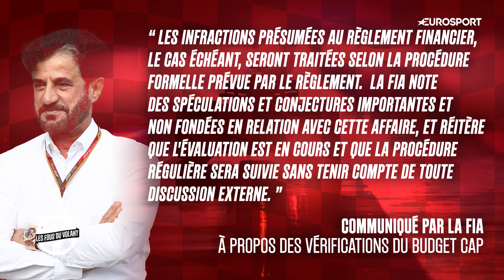FORMULE 1 - GP Singapour : "Fuite à la FIA, Red Bull trop dépensier et lourdement sanctionné ?"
LES FOUS DU VOLANT – Retour sur LA rumeur qui circule dans le paddock, Red Bull aurait dépassé le cap budgétaire fixé en 2021 et risquerait des sanctions. A quoi faut-il s’attendre ? Verstappen pourrait-il perdre son titre de champion du monde 2021 ? Gilles Della Posta et Stéphane Vrignaud analysent la situation dans ce nouvel épisode. Retrouvez l’intégralité de l’émission en podcast.